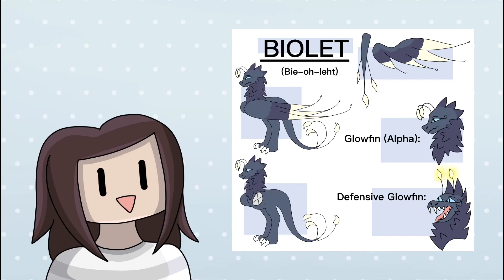NEW Original Species! || Meet the Biolet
Introducing my new original species: the Biolet! Biolet are nocturnal, raptor-like creatures that can fly, and have parts that glow. If you want to make a Biolet oc you can ask in the comments! I apologize for the weird pinging noise in the background, there's an issue with my mic that has to do with feedback and I've been trying to sort it out.

USE THIS HASHTAG IF U MAKE ANY VIDS WITH BIOLETS IN THEM SO I CAN SEE THEM